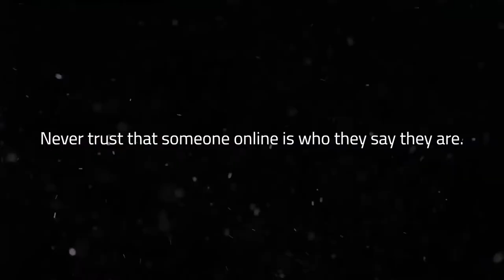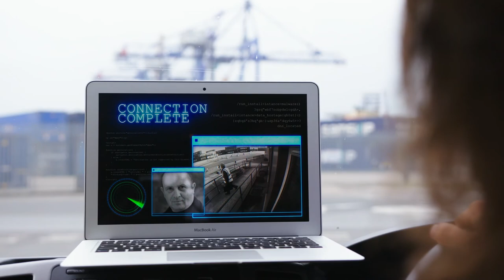Sextortion - Be Cyber Aware At Sea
This short film looks at the risks of exposing yourself to exploitation and blackmail if you're careless about who you talk to and trust online.

The film is based on the full 'Be Cyber Aware At Sea' film, available to watch for free, here on our YouTube channel